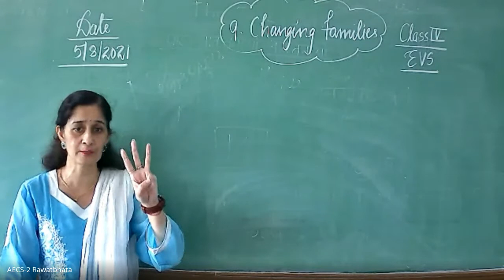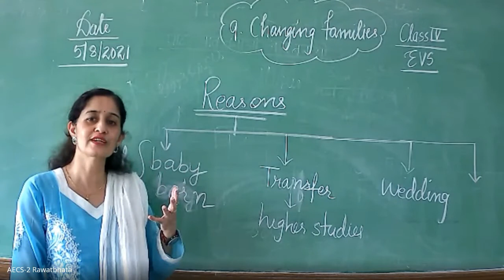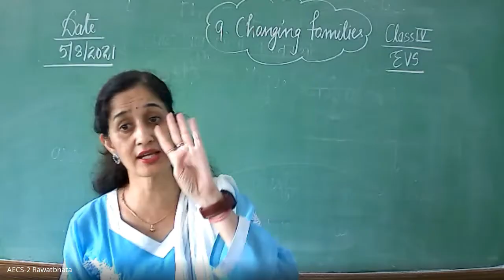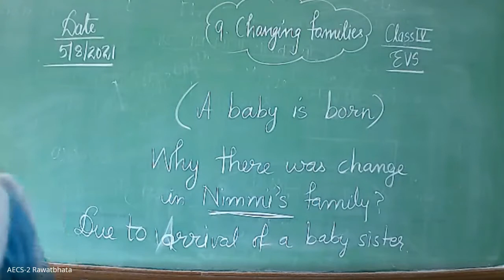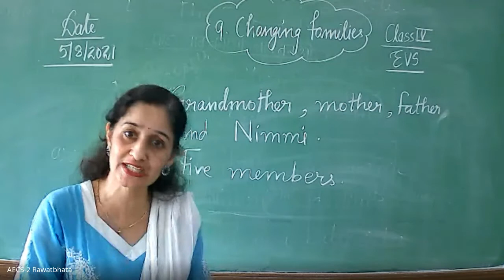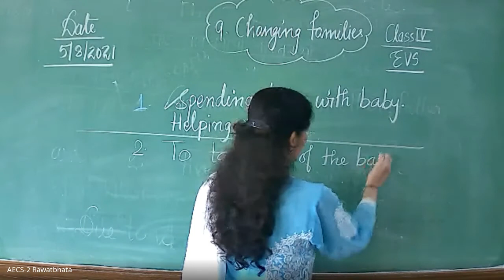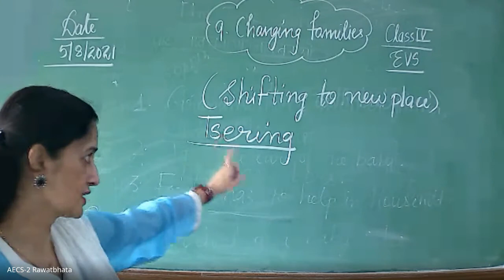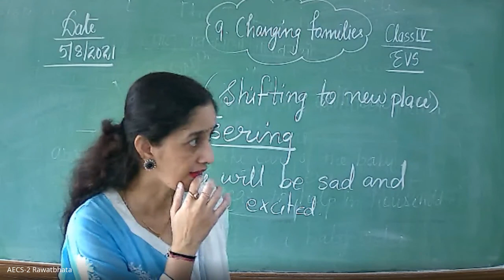Class-IV ,EVS , Lesson-9 ,Changing Families